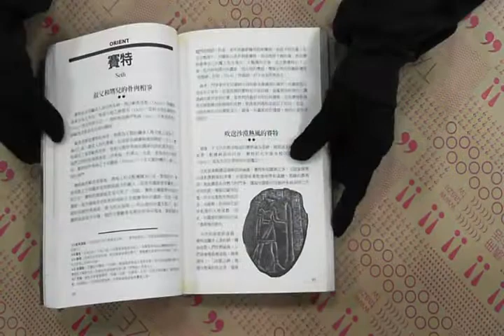TAAZE｜墮天使事典 二手書書況 9571028630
TAAZE｜讀冊生活網路書店「墮天使事典」，找二手書請至